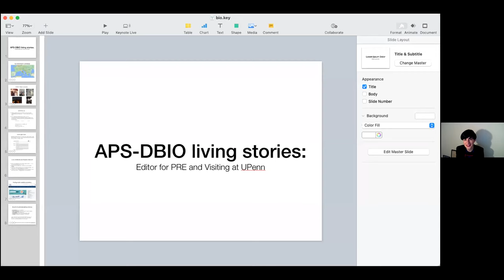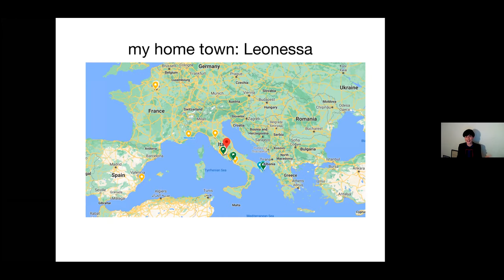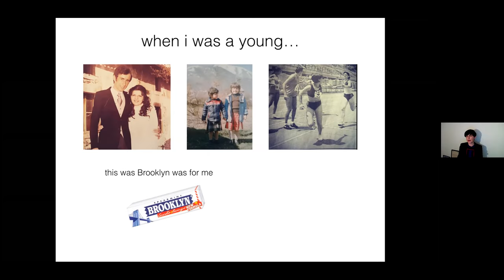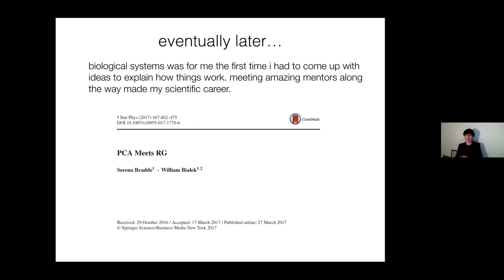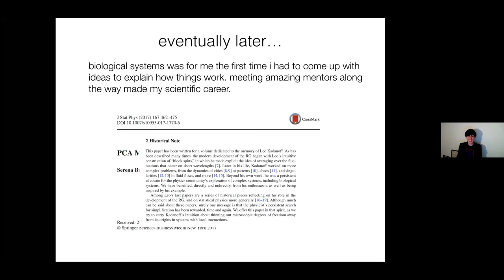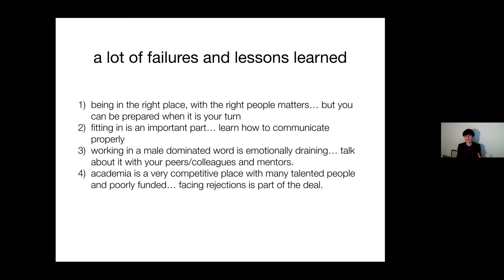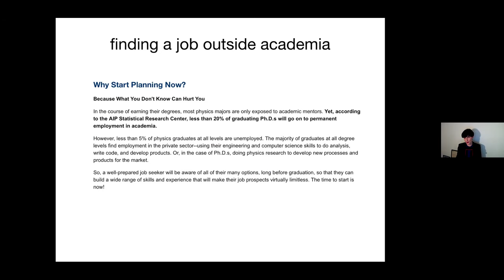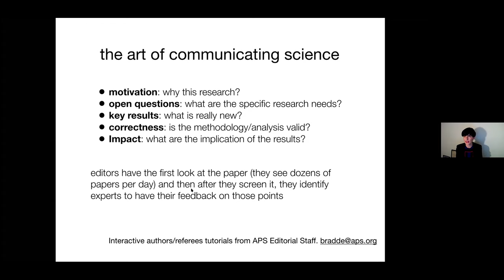"Living Histories". Dr. Serena Bradde